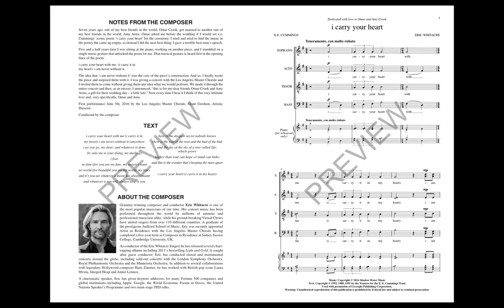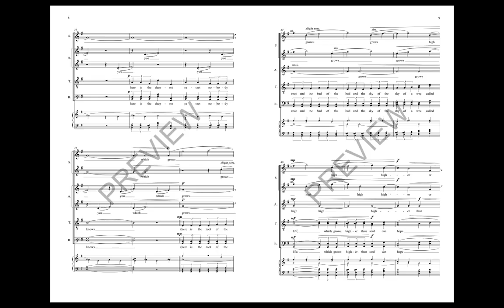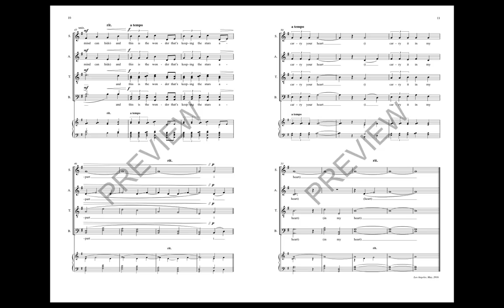i carry your heart (SATB Choir) - by Eric Whitacre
Written for best friends of the composer and premiered by the LA Master Chorale. The heart of this piece is reflected in the text “i am never without it”. This is an intimate text set in an intimate way.